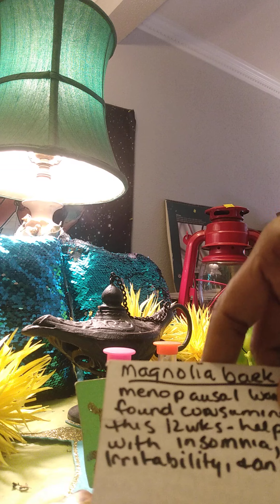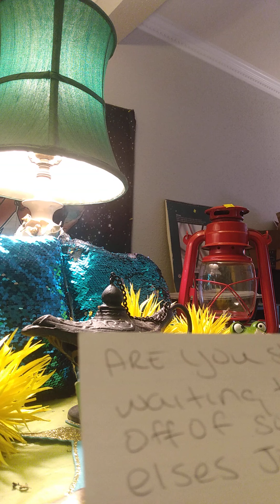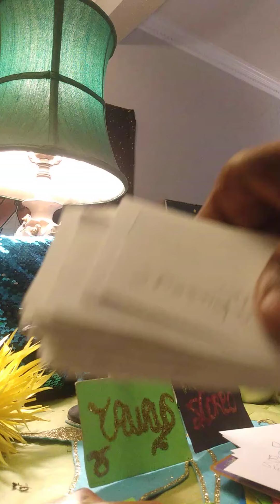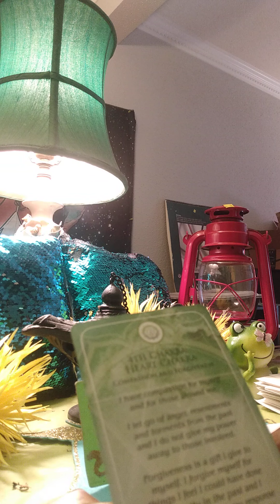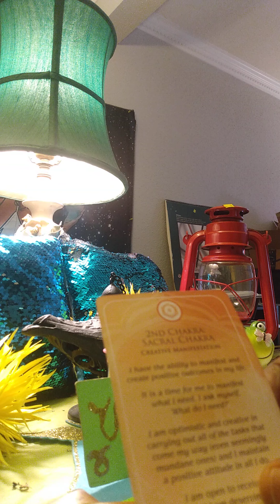♉ TAURUS & P.2 ♏ SCORPIO OPPOSITES READING!